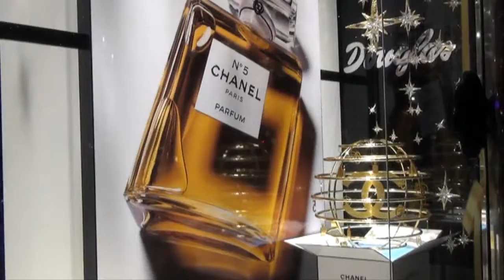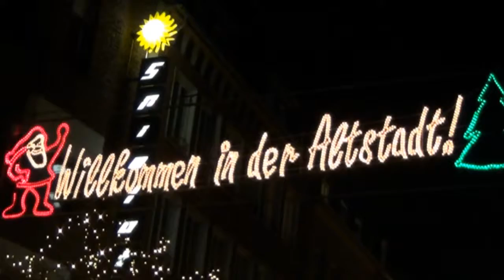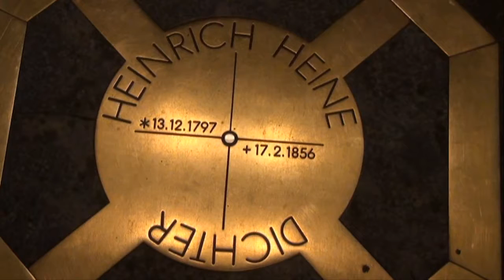Добрый, светлый праздник Рождество!Германия, Дюссельдорф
Медиа сеть AIR поможет Вам в развитии ваших каналов, перейти по ссылке